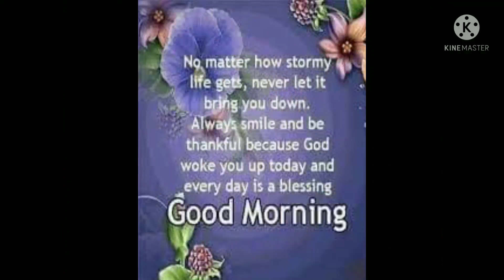Grand choir OLPP NEW Year Mass P2 2021-2022